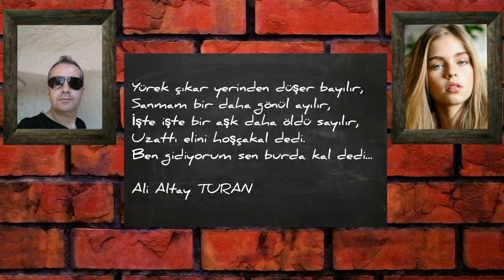Ali Altay TURAN / Hoşçakal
Şiir - Yorum : Ali Altay TURAN